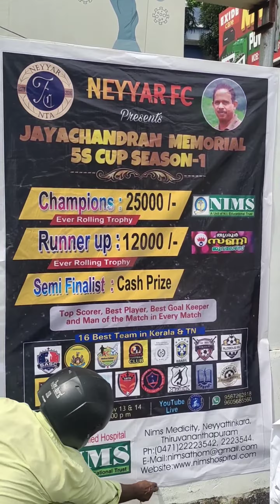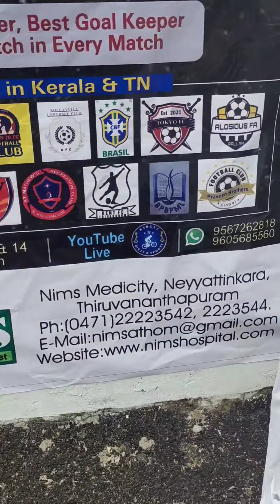5s Football 25000 Cash Prize Jayachandran Memorial , Neyyar FC | Tvm